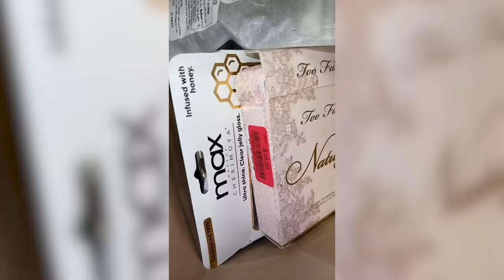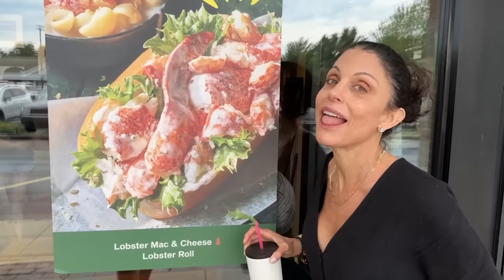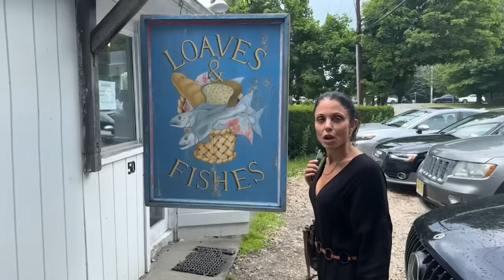Major SCAM Alert!!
Come with me to find AT THE LEVEL items under $50 at TJ Maxx & Marshalls, and discover the best Lobster salad in the Hamptons. You won't believe the scam we find...

Bethenny Frankel is the CEO & Founder of Skinnygirl Brand, a Best-Selling Author, Podcast Host, Television Host, founder of Bstrong, and the TikTok anti-influencer of Beauty.

Follow along...